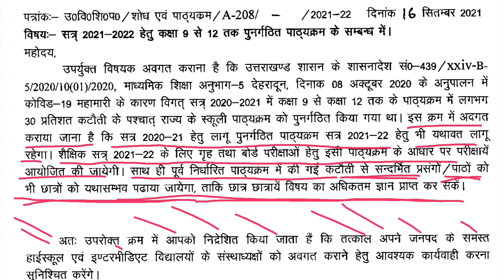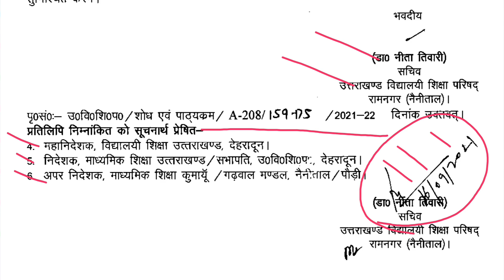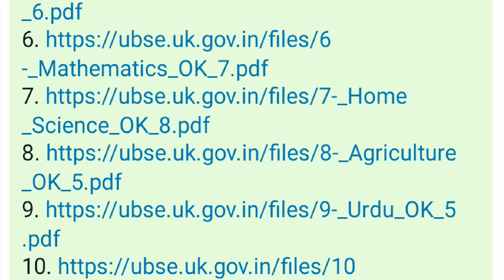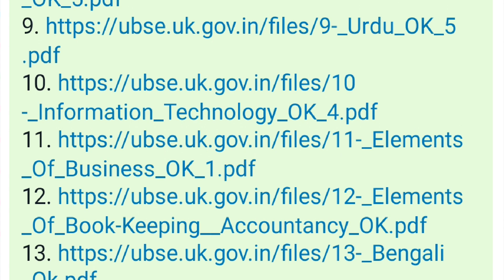UK Board New syllabus 2022 | UBSE 30% deleted Syllabus 2022 | Uttrakhand board 2022 new syllabus